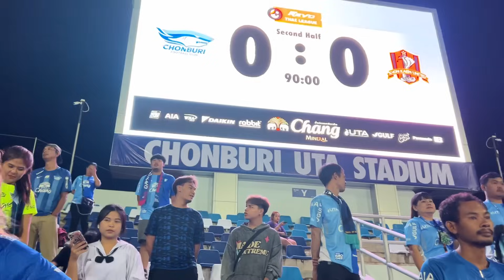Ngôi sao Đội tuyển Thái Lan nán lại sân 30 phút vẫn không khó chịu, ký tặng chụp ảnh cùng fan hâm mộ